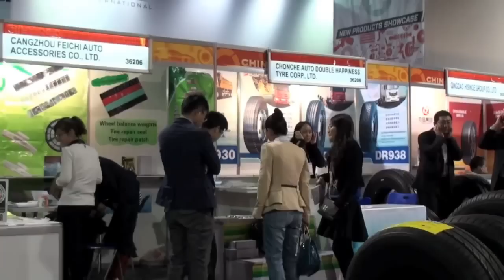Train Horn Pranks - SCARE COMPILATION 2015 - Short Clips